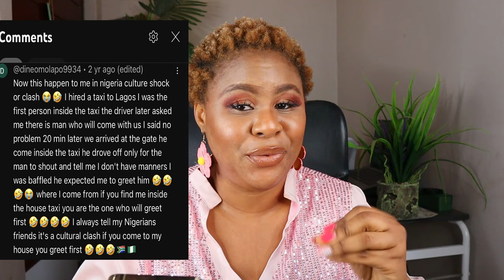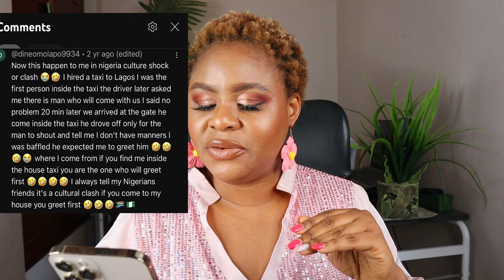CULTURE CLASH BETWEEN SOUTH AFRICA & NIGERIA, HUGE( shocking & unbelievable)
In this video, I talk about the culture clashes or culture shocks that exists between South African and nigeria.
Learning about the culture clashes or culture shocks that are between Nigeria and South Africa will help you understand the both countries better .

This channel presents very interesting contents both informative and entertaining. Contents around topics like lifestyle, currents happening around us, family, foods and recipes, beauty and vlogs.
Also follow me on different social media platforms
Social media handles: